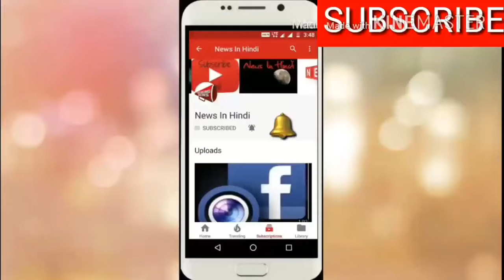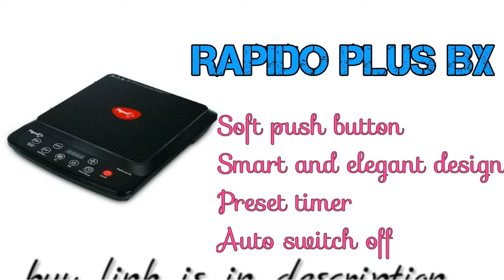Best 5 Pigeon Induction cook top | Top 5 Pigeon Induction economice price